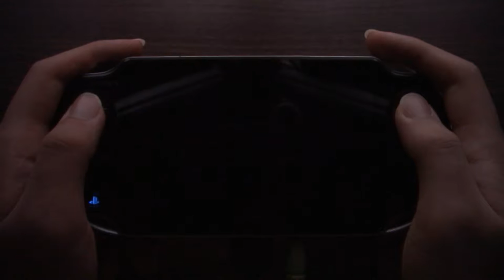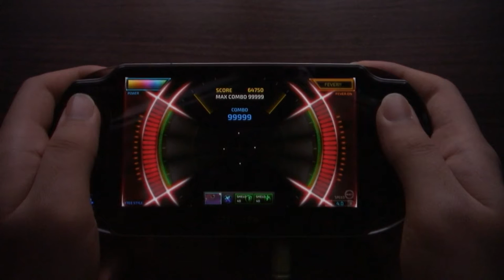[60FPS] [SUPERBEAT: XONiC] Into the Unknown (6TFX) All Combo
XONiC DLC PACK #4 - Cranky's Pick
SUPERBEAT: XONiC by NURIJOY, INC.